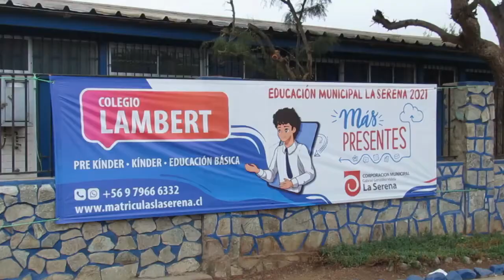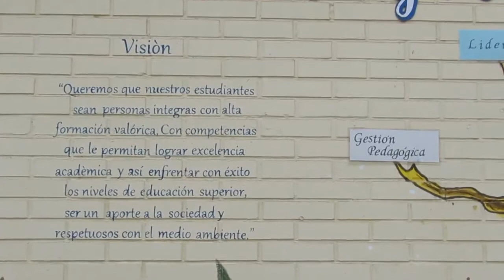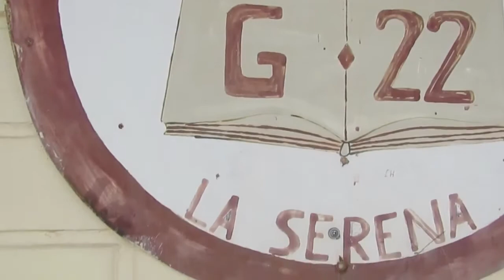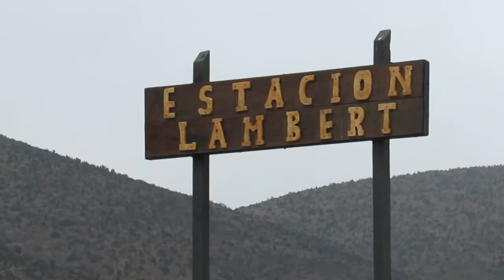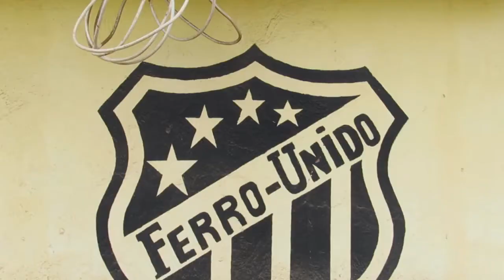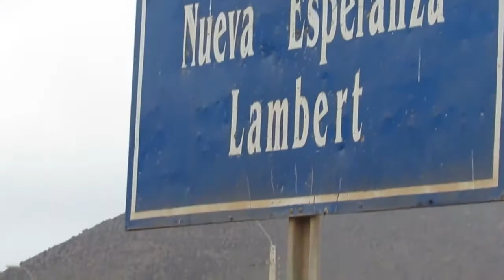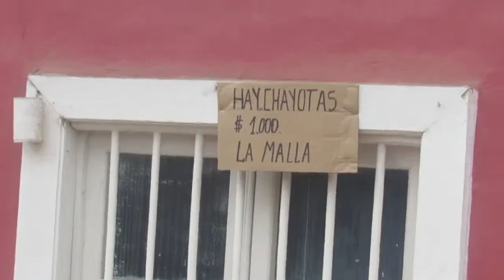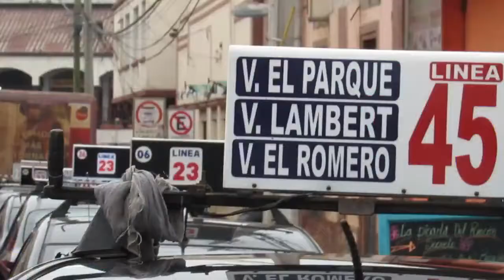Los colores de Lambert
Viaje de visita a la Escuela Lambert en el pueblo de Lambert a 20 km. de la ciudad de La Serena para entregar lápices grafito 6B a les niñes del Taller de Dibujo.